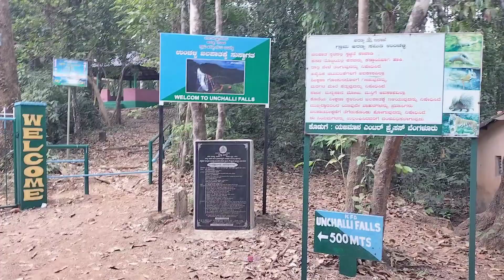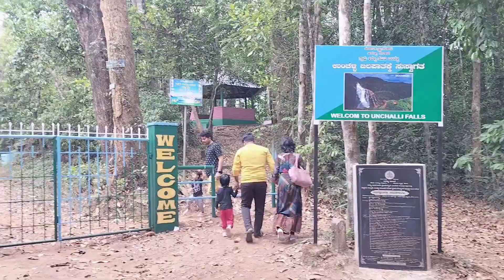unchalli falls|Beautiful place in Karnataka